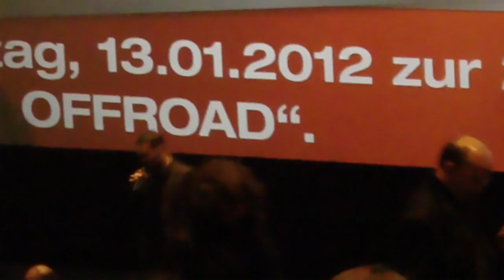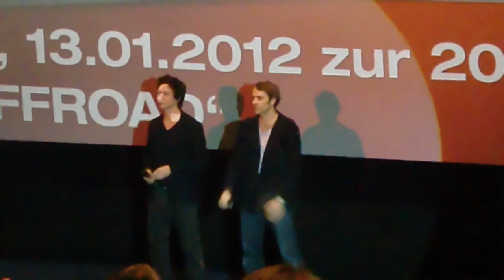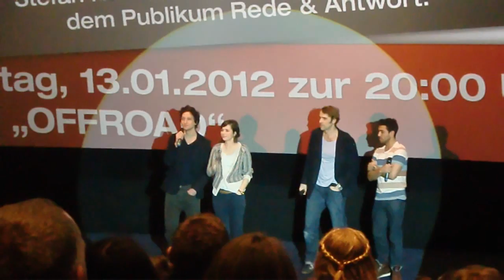Kinotour: Offroad - Kinopolis Sulzbach MTK 13.01.2012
Zusammenschnitt der 10 Minütigen Vorstellung des Filmes im Kinosaal, sowie ausschnitten der Autogrammstunde davor.

Quellverweis "Intro Ausschnitte":  Copyright Paramount Pictures. "Features" sowie "Moviemaniac"

Restliche Aufnahmen selbst erstellt.